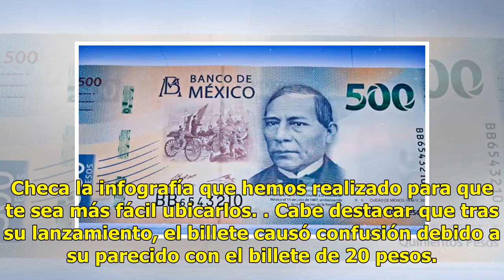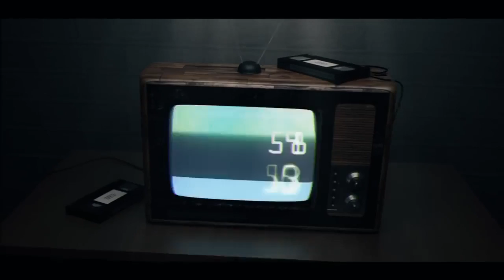[Video] Ya circulan billetes falsos de 500 pesos pero ¿cómo identificarlos?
Apenas fue el pasado 27 de agosto cuando el Banco de México lanzó de manera oficial el nuevo billete de 500 pesos, sin embargo, ya están circulando los billetes falsos. Pero ¿cómo identificarlos y diferenciarlos de los reales? Aquí te mostramos un video para que los compares. Las autoridades recomie...